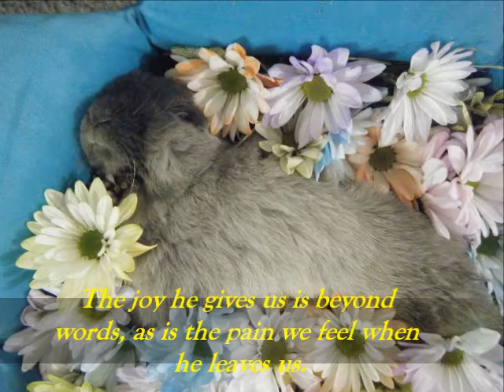Tribute movie to sweetheart.wmv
Pets are a special part of the family. They will never be gone from our memory.
The love that they gave us will always be in our hearts.
With Deepest Sympathy